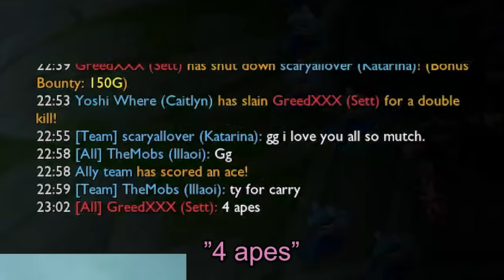Carrying my master tier teammates with my feet ヽ(*・ω・)ﾉ